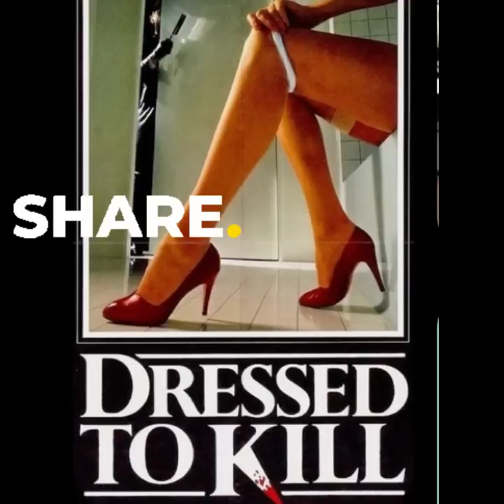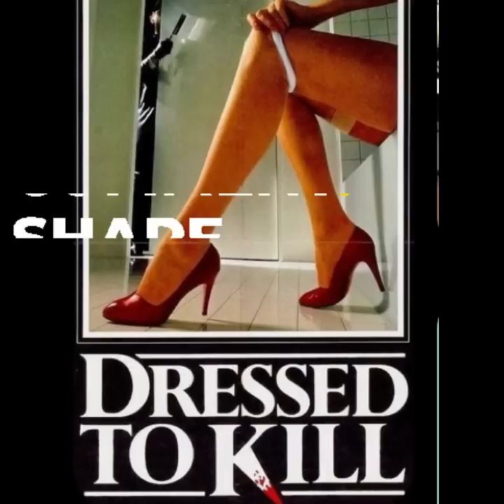Pick a Card:What Should You Know That People Don’t Want You To Know👀🥵🪴✨🦋❤️‍🔥💭💰💋{Pressure}🔥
About me
Age 22
State: Michigan

🙏✨ Amazon wishlist 🙏✨

👩🏾‍💻FMIG@soullfulygiftedtarot

    🗯Personal reading 🗯
✨No Refunds✨

        1 question =$5
        3 questions =$14

   ⛔️No Death Questions or Pregnancy ⛔️
✨No Refunds✨

          PAP options
   Forever rose flowers
      Pile 1 🤪 0:05
      Pile 2💋 18:59
      Pile 3🤳🏾